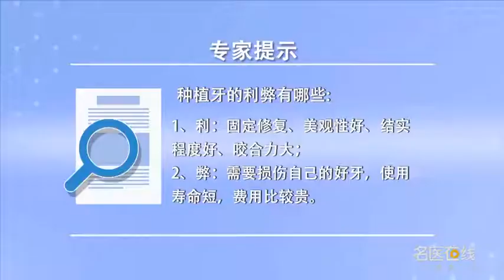种植牙的利弊有哪些 卢旭光 山西医科大学口腔医院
种植牙有几个好处：1固定修复，不需要摘下来了，用的时候和自己的牙一样，维护起来也和自己牙一样所以比较简单。2美观性是非常好的，种植牙本身做的好，几乎和天然牙看不出区别。3咀嚼功能，力量是非常大的，结实程度比天然牙还要结实，所以可以承受很大的咬合力，可以咬碎各种各样的食物。种植牙最大的缺点：1、费用比较贵，而且操作周期非常长。

What are the advantages and disadvantages of dental implant
There are several advantages of implant: 1, No need to take it off, It's the same as your own teeth, It's as easy to maintain as your own teeth. The beauty is very good, The implant itself is good, Almost indistinguishable from natural teeth. 3 chewing function, It's very powerful, Stronger than natural teeth, So it can bear a lot of biting force, It can crush all kinds of food. The biggest disadvantages of implant teeth: 1. The cost is relatively expensive, And the operation cycle is very long.